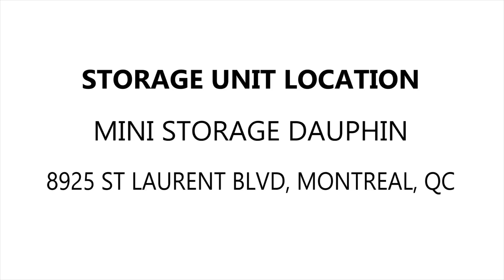Mini Storage Dauphin Montreal Unit O2410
In this unit you can spot 2 TVs, car tires, a desk, microwave, a mattress set and much more